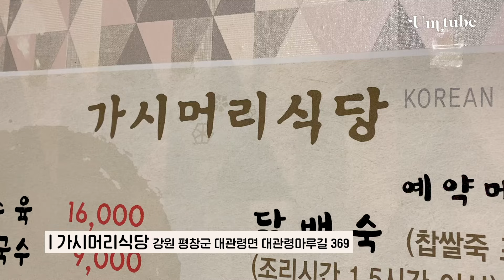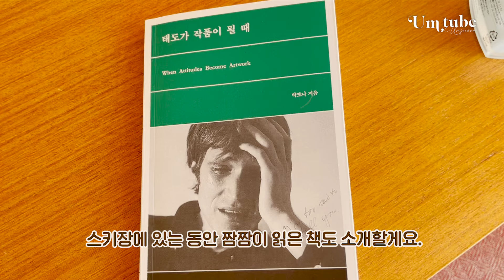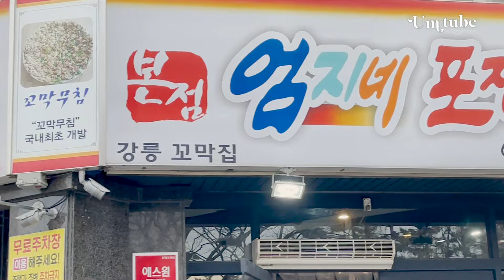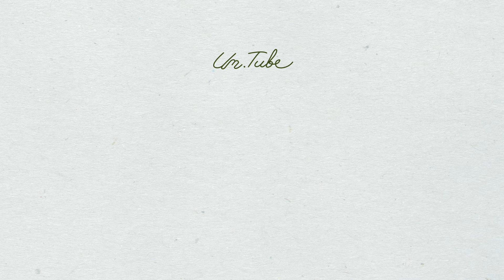제가 좋아하는 용평. 스키장과 저의 맛집들 모아보았어요~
안녕하세요 엄튜브 친구님들^^
오늘은 제가 겨울이 되면 늘 찾는
용평 스키장의 이모저모를 담아보았어요.

스키에 진심인 저와 효진이, 그리고 지혜의 모습까지